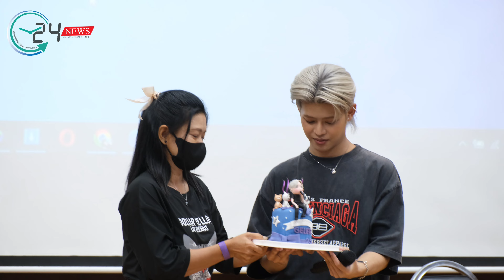บรรยากาศงาน